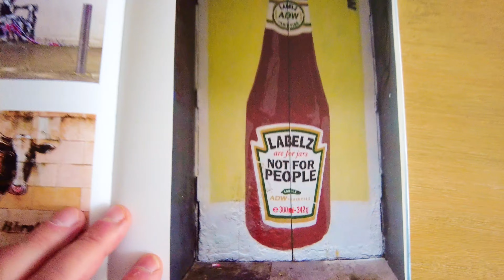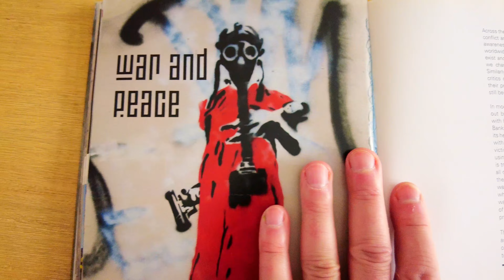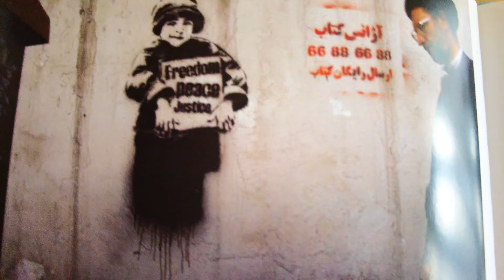Banksy's Anti-War Activism. Popular Graffiti Art Murals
Banksy has used art as a weapon against war throughout his entire career and is one of the most politically active artists working today. Known for his unapologetic criticism of today’s political, military and financial establishments, Banksy expresses this through his iconic, but ever-pertinent imagery.

A crucial pillar of Banksy’s activism is his stance against all forms of war and violence. Just look to his print CND Soldiers, depicting two soldiers dressed in full combat gear painting a bright red peace sign onto a wall; or Turf War, a tongue-in-cheek portrait of Winston Churchill rocking a bright green mohawk; and Napalm, where he inserts the figure of a crying child from an original photograph taken during the Vietnam War between a cheerful Mickey Mouse and Ronald McDonald.

These powerful anti-war images have perhaps never been more relevant, gaining newfound importance in the light of the Putin-led invasion of Ukraine and resulting refugee crisis. We take a closer look here at Banksy’s critical politics, how they’re expressed in his work and where his practice sits within the context of anti-war art.